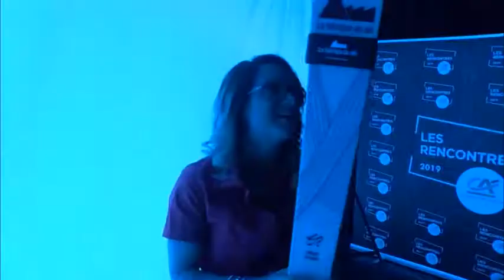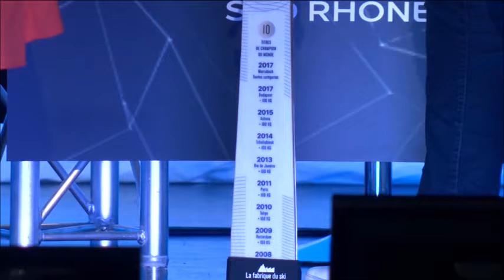Marie MARTINOD & Teddy RINER aux Rencontres du crédit agricole 2019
Si vous avez 4 minutes devant vous, le passage de Marie Martinod sur scène pour échanger avec Teddy RINER. Elle en profite pour lui offrir une paire de ski de La Fabrique / Design par ARRO studio !

C'était mardi dernier, le 9 Avril 2019, à Alpexpo Grenoble aux rencontres du Crédit Agricole Sud Rhône Alpes !

Un grand merci au Crédit Agricole Sud Rhone Alpes pour cet évènement très bien organisé et pertinent vis à vis de l'actualité.

Les images diffusées sont la propriété de CASRA //